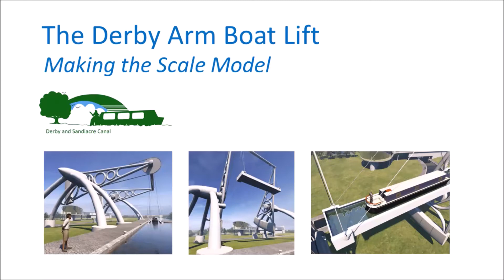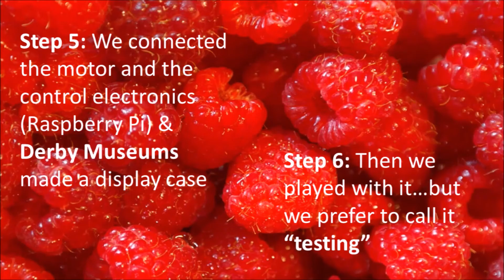Making of Boat Lift Model Video 2020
Apprentices at Rolls-Royce have been hard at work 3D printing a scale model of "The Derby Arm". This video shows how the Derby Arm model was designed, built and tested prior to public display. As of January 2020 the Derby Arm Boat Lift model is available for viewing at the Riverside Library, Derby city Centre, but it moves regularly to check our website to find out where it is right now.